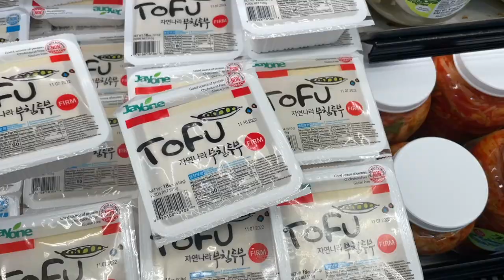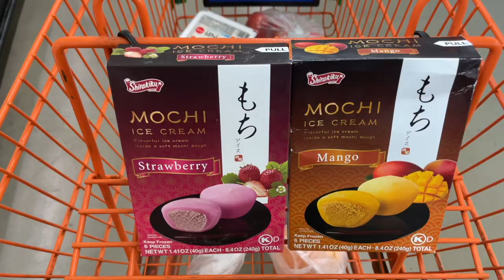Life in LA 📍 grocery run, CARE BEAR birthday party, podcast filming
if anyone wants to invite me to kids' birthday parties, my DMs are open